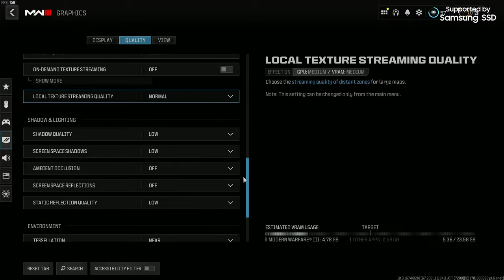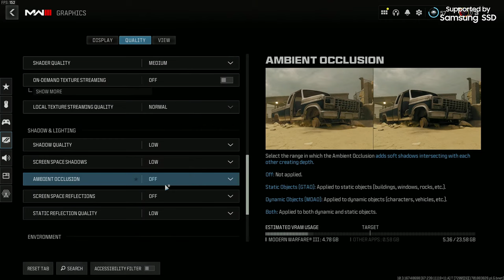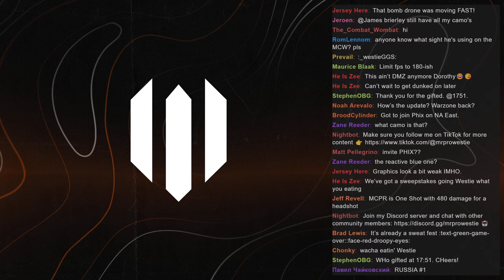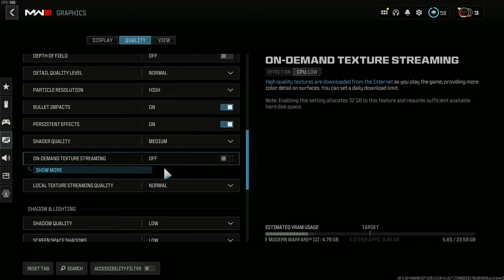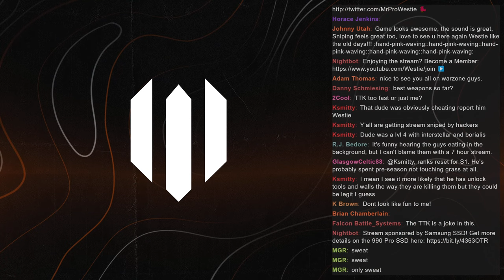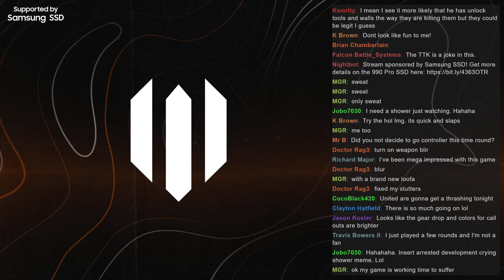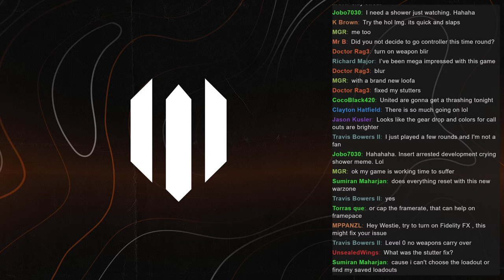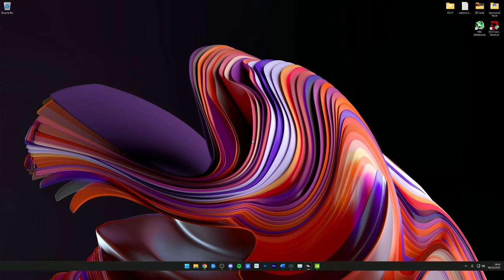NEW Warzone Urzikstan Launch Gameplay is HERE!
Today we are live for New Warzone Urzikstan gameplay! Warzone 3 has a brand new map, weapons, gameplay features and MORE!